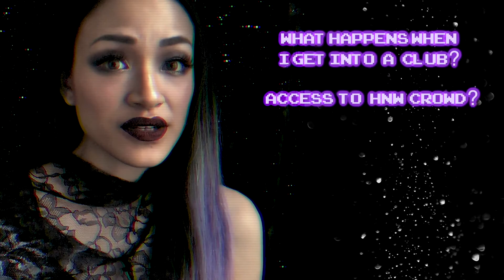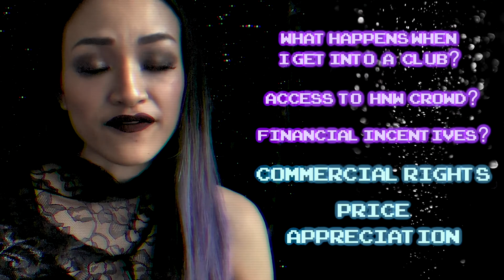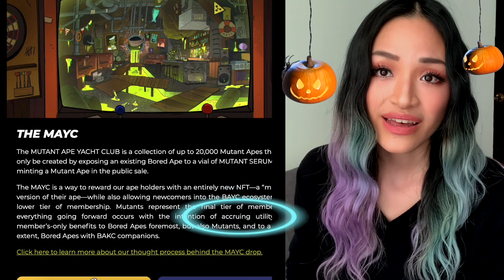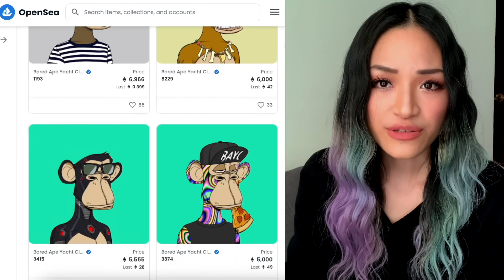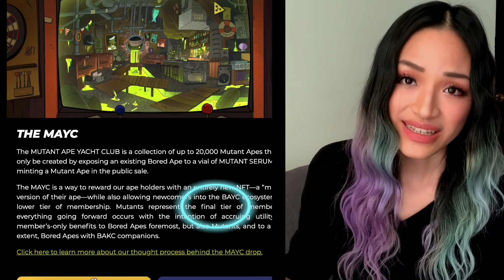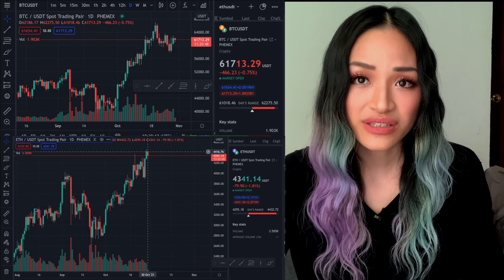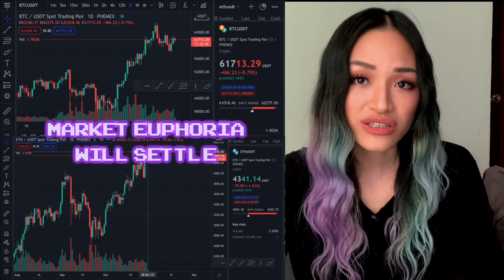MUTANT APES | The Final Frontier to the Bored Ape Yacht Club | HALLOWEEN NFT SPECIAL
Missed out the BAYC boat? You defo should check out Mutant Apes. They're the final frontier to theBored Apes ecosystem even if you're priced out. I love Halloween! 🎃

0:00 Halloween Intro
0:23 Intro to MAYC
2:21 Thought 1 (Super Undervalued)
4:31 Thought 2 (Second Class Apes)
6:06 NFT/ETH Inverse Correlation

This video is powered by the Nas Academy & The Metapurse Fund.

The Nas Academy is a masterclass academy where you can bring storytelling and video making to the next level. I've since graduated with the title of "The Empowerer", together with a strong and vibrant creator community, and that is why I highly recommend you use my code LISA12 for a 20% promo to sign up for your own masterclasses too.